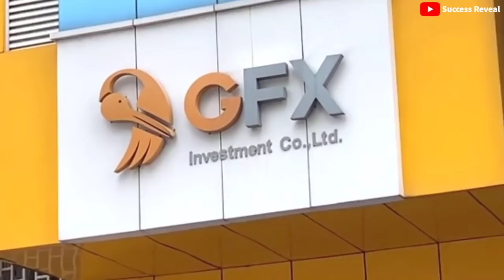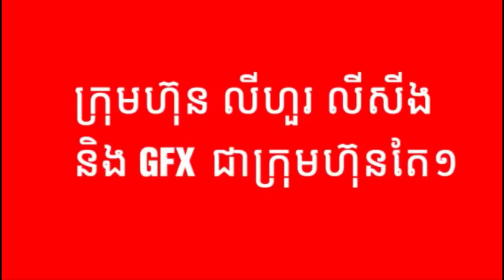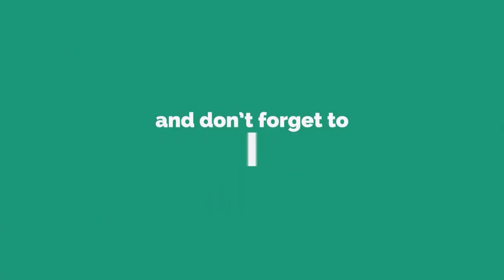GFX Investment Customers refuse to receive 20 Percent compensation | Success Reveal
In this video we want to show you about GFX Investment Customers refuse to receive 20 Percent compensation - Success Reveal

GFX customers continue to demand refunds while the company accepts only 20% of the principal.

✮✮✮✮✮ Enjoy!

✡ ABOUT US ✡
.: Why We create SUCCESS REVEAL channel :.
1. To inspire, Motivate, create new entrepreneur
2. Share Business knowledge, Entrepreneurship, Success
3. Free Business Education Online